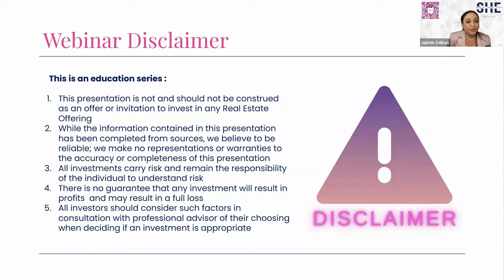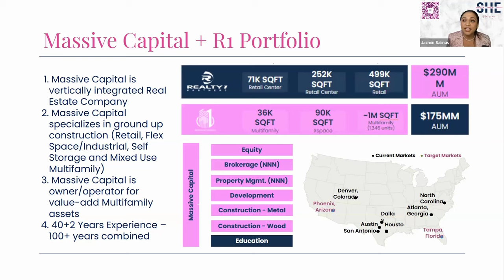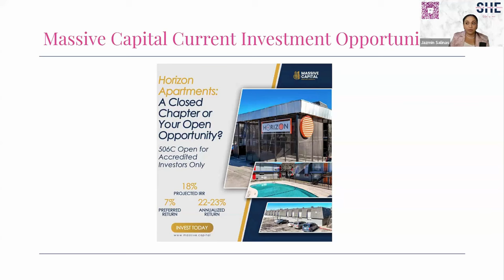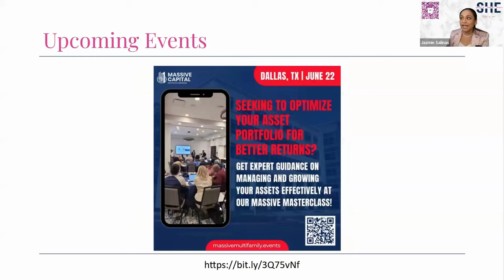Build your empire with Elena Cardone: Exclusive webinar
Join Elena Cardone as she shares invaluable insights, inspiration, and actionable strategies to help you become the architect of your own life. This transformative webinar is packed with practical advice and motivation designed to empower you to reach your fullest potential.